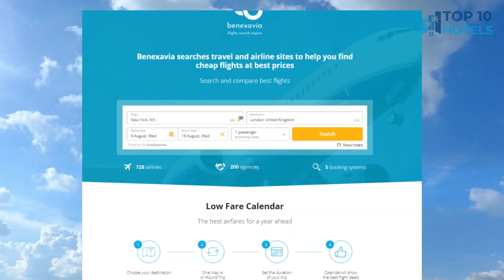Top 10 Budget Hotels in Denan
We have handpicked Top 10 Budget Hotels in Denan, chosen for their Prices, Location, and Reviews! Discover the rates and reviews on Booking.com through the links mentioned below:

1. Lavender Riverside Hotel

2. NaLiNi Hotel & Apartment

3. Phú An Hotel

4. Avora Boutique Hotel

5. The Home Hotel & Apartment

6. SEA QUEEN HOTEL

7. King House Villa Hotel & Spa

8. Sunview Beach Hotel

9. Royal Charm Hotel Danang

10. Avora Hotel

⏰ TIMECODE ⏰:

00:00 Intro
00:13 Number 10
01:13 Number 9
02:13 Number 8
03:13 Number 7
04:13 Number 6
05:13 Number 5
06:13 Number 4
07:13 Number 3
08:13 Number 2
09:13 Number 1
10:13 How to find cheap flights?